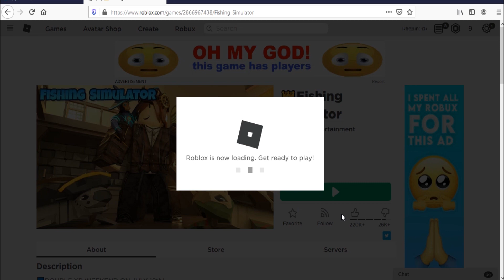Roblox Fishing Simulator New Codes July 2020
Codes For Gems in Roblox Fishing Simulator.
New & Working Codes July 2020